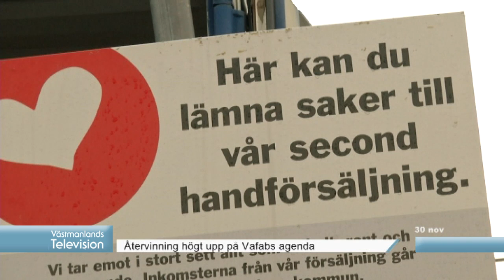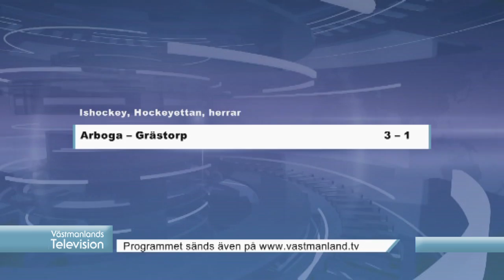Nyheter 30/11 - 2015 Västmanlands Televsion